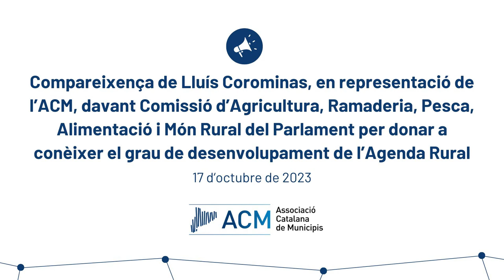Compareixença Agenda Rural davant la Comissió Agricultura, Ramaderia, Pesca, Alimentació i Món Rural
Compareixença de Lluís Corominas, en representació de l’ACM i de la comissió motora de l'Agenda Rural de Catalunya, davant  Comissió d’Agricultura, Ramaderia, Pesca, Alimentació i Món Rural del Parlament el 17 d'octubre de 2023. A la compareixença demanem una Comissió de seguiment de l'Agenda Rural de Catalunya.